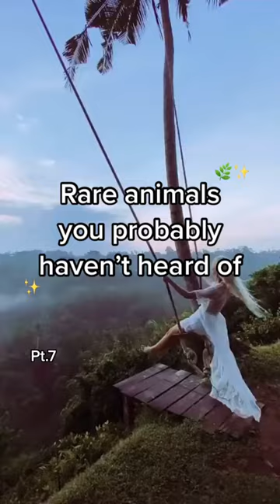Rare animals, Fresh List Of Travel Places Around The World, Travel Shorts, Short Tour #84